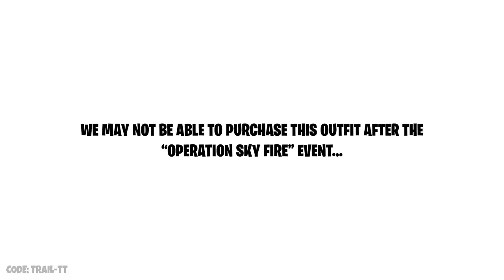Season 8 EVENT Exclusive Skin..!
Fortnite OPERATION SKY FIRE LIVE EVENT Exclusive skin..! Trepasser Elite Outfit/skin could apparently be an Event Exclusive Outfit, We may not see him in the item-shop forever After the Operation Sky Fire Event.! Fortnite Leaks.

Fortnite OPERATION SKY FIRE EVENT EXCLUSIVE SKIN.!